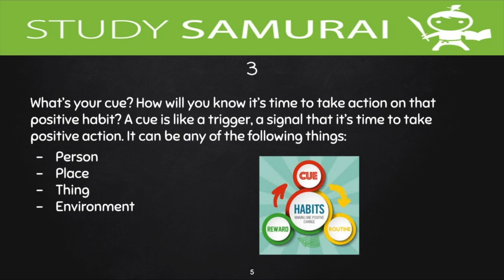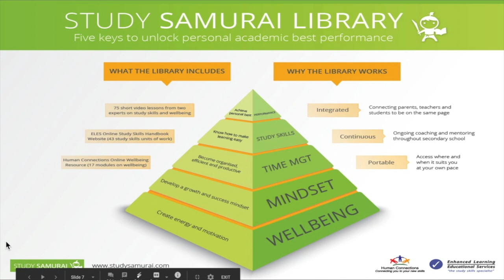#86 Create positive habits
The Study Samurai Library provides high school students (and their teachers and parents) all they need to achieve their personal best in the high school years.